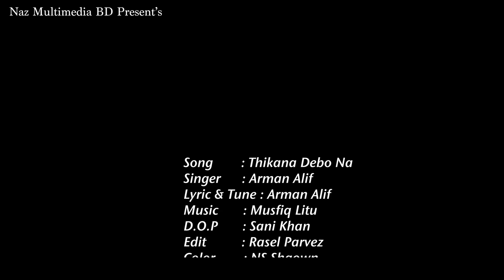Thikana Debo Na | ঠিকানা দিব না | Arman Alif | Naz | Subah | Full HD | Musical Film | New Song 2021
Thikana Debo Na | ঠিকানা দিব না | Arman Alif | Naz | Subah | Full HD | Musical Film | New Song 2021 to published on Naz Multimedia BD to Subscribe Our Channel for daily & future updates when we will share.

Today We are going to share your favourite NewMusicalFilm2021 thikanadebona ঠিকানাদিবনা By Naz Multimedia BD. So friends just keep in watch our nazmultimediabd channel for new & latest updated all entertainment videos you might like this.

Hope you will enjoy our all bangla musical short film & songs. Watch your favourite movies, short films, music video songs, musical film also many more exciting videos on nazmultimediabd. Wish that you will love our new collection.

💓Audio Details💓
✔ Song Name              👉 Thikana Debo Na
✔ Singer Name            👉 Arman Alif
✔ Lyric & Tune             👉 Arman Alif

💓Video Details💓
✔ Director                      👉 Joy Sarkar
✔ DOP                            👉 Sani Khan
✔ Story & Screenplay  👉 Joy Sarkar
✔ Video Editing            👉 Rasel Parvez
✔ Color Grading           👉 Rasel Parvez
✔ Casting                      👉 Arman Alif, Naz & Subah Shah Humyra
✔ Production                👉 Naz Multimedia
✔ Label                          👉 Naz Multimedia BD
✔ Content Writing        👉 Fahia Shams Mim
✔ Promotion & Marketing 👉 IT Care Ltd

Welcome guys to Naz Multimedia BD. Today you all get another brand new song from this channel. In this video we are representing an educational musical short film through song. Song is sing by Young popular singer Arman Alif. The song name is "Thikana dibo na". This song is for 1st year celebration. Almost a dhamaka for new year.

In this sing you can see how lonely a wife is. The husband is very busy for his work. That's why he sometimes avoid his wife. He can't spend quality time with his wife.

The wife misses her husband a lot. She just want his little care and time. She reminds all the happy time they spend together. She can't tolerate all this anymore. One day she left her husband and home.

I hope you all will love this song.. Because this song similar with our lives. We all busy with our work that's why can't spend time with family. It will impact a bad things in other members.

💓 Our Others Musical Film & Videos You Might Like This 💓

💓Specially Thanks💓
✔ Arman Alif
✔ Joy Sarkar

💓💓ANTI-PIRACY WARNING💓💓
This content is Copyright to Naz Multimedia BD. Legal action will be taken against those who violate the copyright of the following material presented!

We are committed to response your every single activity so you can submit your positive/negative comment or feedback in comment box.